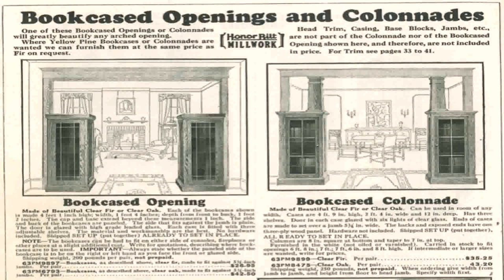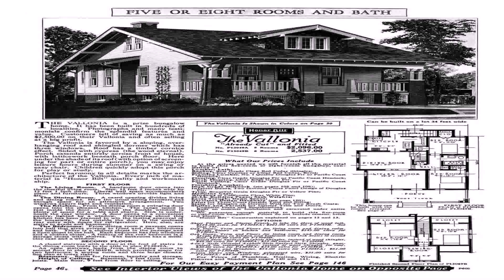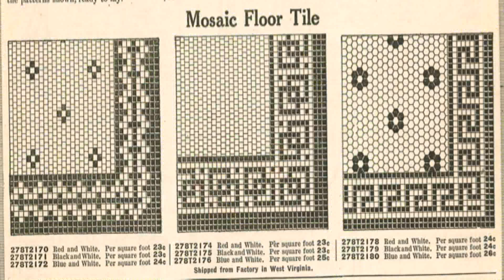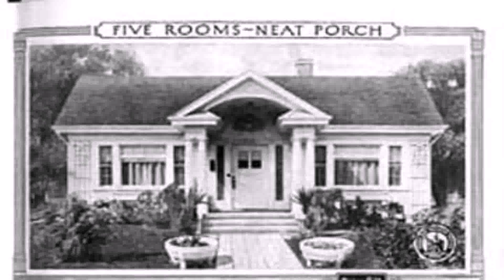1910 Craftsman Style House (see description) (see description)